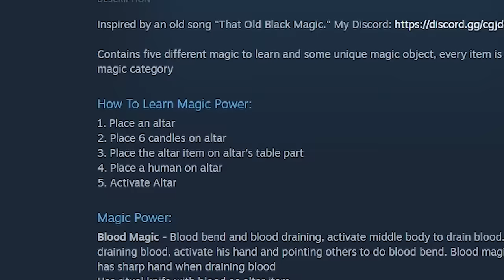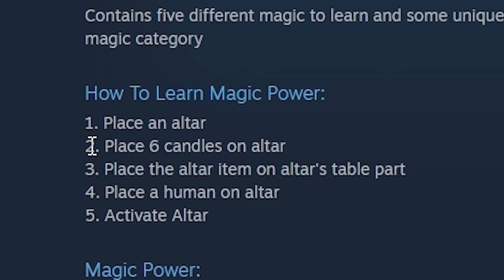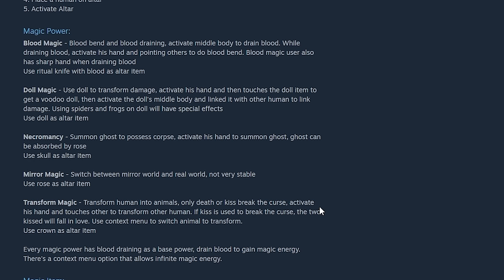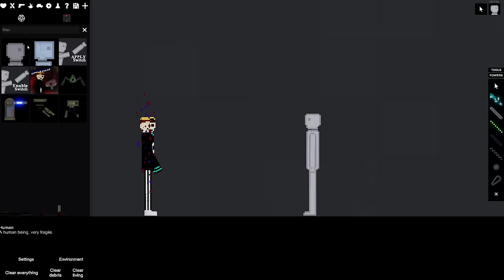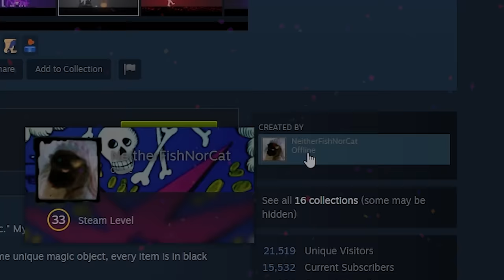People Playground Black Magic..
GO CHECK OUT THE MOD SO COOL!